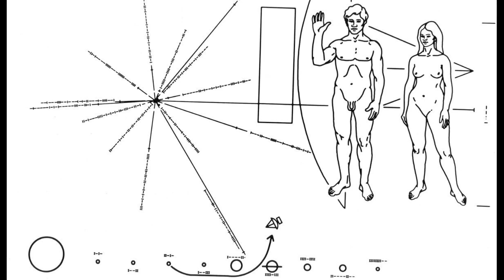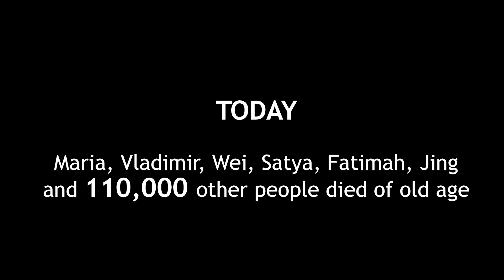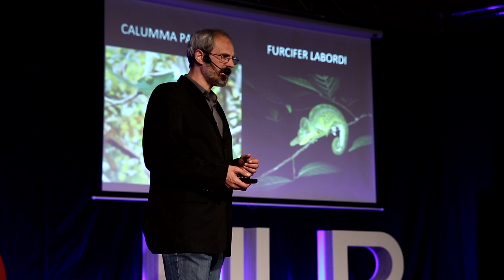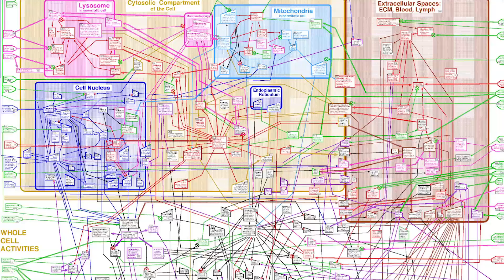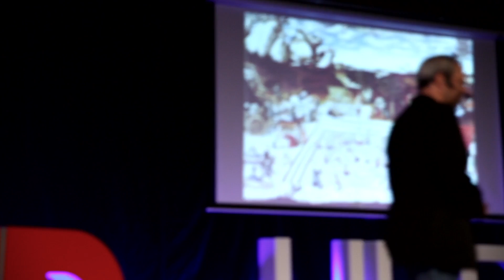Staying human by living longer | Didier Coeurnelle | TEDxULB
How long will we live? Someday we will get to live forever, or at least much longer, and the definition of our humanity will have to change. But let's remember that it always has when technology progressed in the past.

Writer of two books regarding questions related to longevity (“Et si on arrêtait de vieillir ! : Réalité, enjeux et perspectives d'une vie en bonne santé beaucoup plus longue”) and technological progress (“Technoprog. Le transhumanisme au service du progrès social”) ; Didier Coeurnelle is a social activist, member of the ecological movement for more than 25 years, especially working on the redistribution questions and the “bright green” aspects (conviction that the convergence of technological change and social innovation is useful to sustainable development).
His interest in technoprogressist questions, especially those related to a longer and healthier life and to existential risks made him spokesperson of the organization "Association Française Transhumaniste Technoprog" and co-chair of the organization Heales (Healthy Life Extension Society).